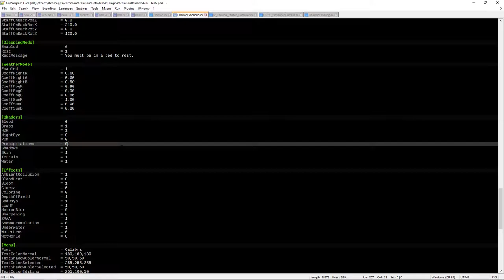Oblivion Reloaded fog cloud issue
This video demonstrates the appearance of a weird fog cloud when using Oblivion Reloaded's precipitation shader during thunderstorms.